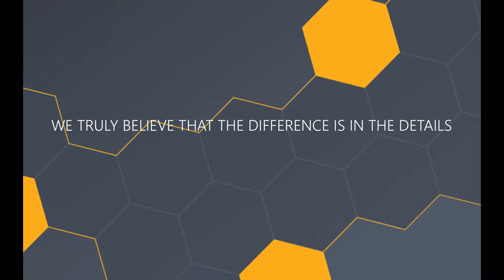CMP Spa Laminar Fountains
CMP LED ready spa laminar fountains are available to match CMP jet styles for a cohesive design package. There is no assembly required for installation, and they install quickly with a 1.5" hole saw.